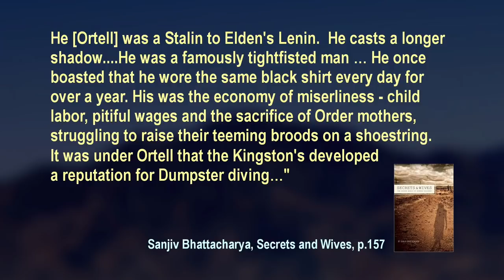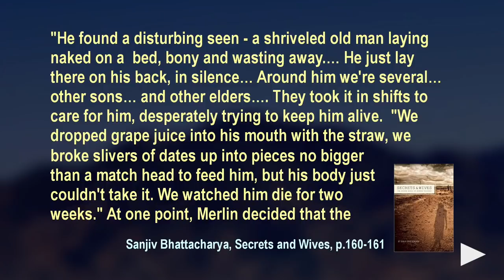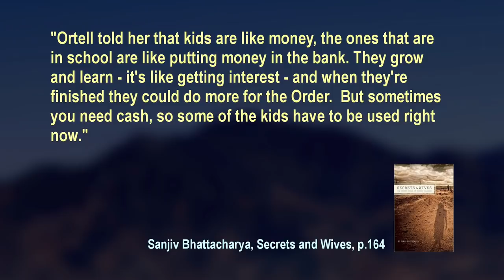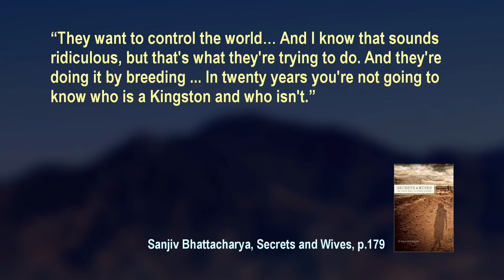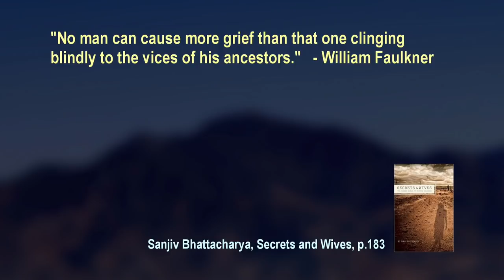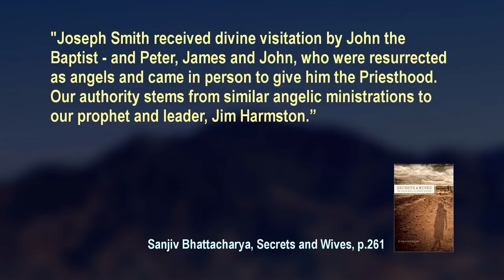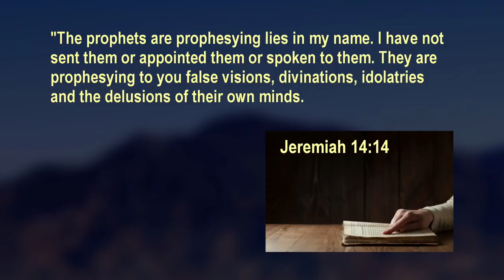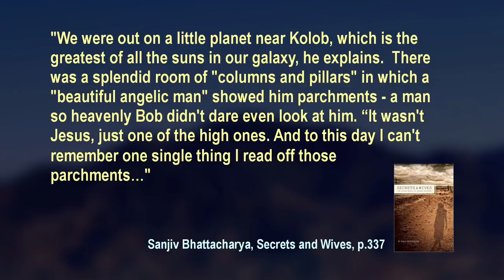1209 - Polygamy What Love Is This - 27 Feb 2019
opic: "Secrets and Wives" Part 2; Co-host: Earl Erskine